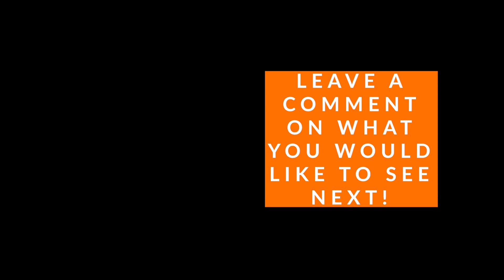JAPAN Pt. 3 - KYOTO Street Photography on CANON 1DX Mark II + Canon 50mm 1.4 (Fushimi Inari)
Hey Guys, this is part 3 of a 4 part series in JAPAN! This episode is showcasing images taken in KYOTO. All the shots in this video were taken on my Canon 1DX mark II, a Canon 50mm f1.4 and my Canon 24-105mm f4 . Linked below is all my gear that I use!

My 2020 KIT for Filmmaking, Photography & Vlogs:
My Main Filming Camera
Extra Battery
My Main Filming Lens
2nd Camera
2nd Filming Lens
Portrait Lens
Surf Photography Camera
Best Lens under $200
Compact Flash Memory Card
SD Card
Micro SD Card
My Flash
My Drone
POV Camera
My Tripod

Analog Photography:
My Favourite Film
My Black and White Film
Bang for your Buck Film

Computer Stuff:
My Computer
My Portable Hard Drive